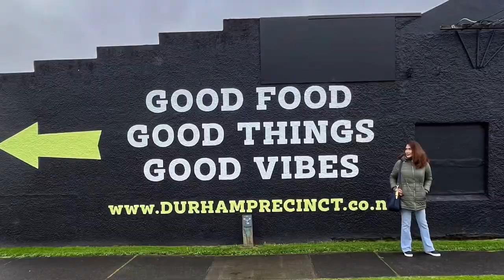DRIVING AROUND TITAHI, WALKING UP THE TRAIL IN WHITBY, PORIRUA, NEW ZEALAND